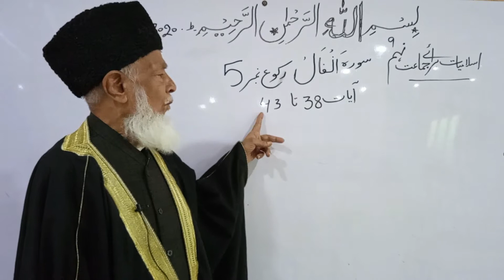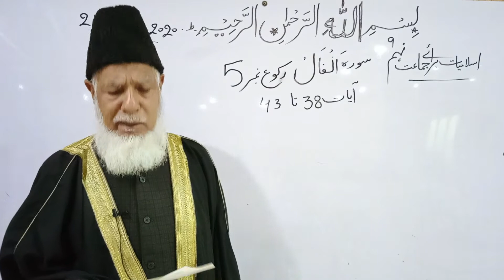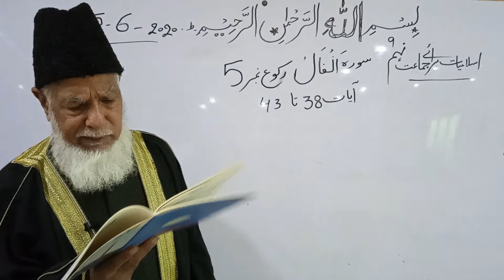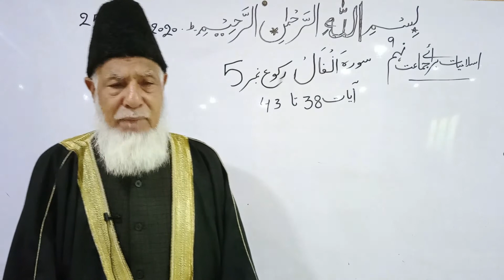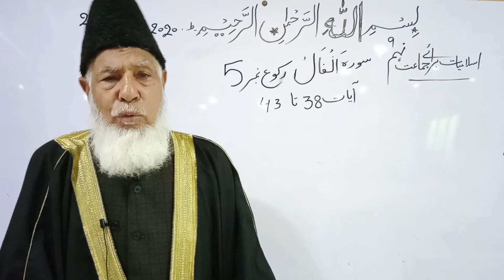9th class Islamic education lecture no 7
sir faizi#Islamic lecture#alkaram high school#